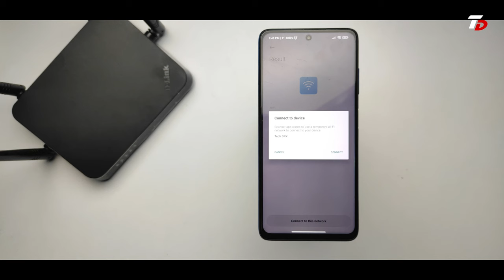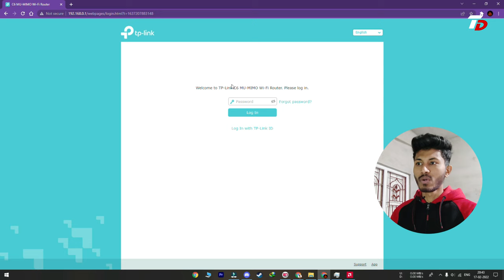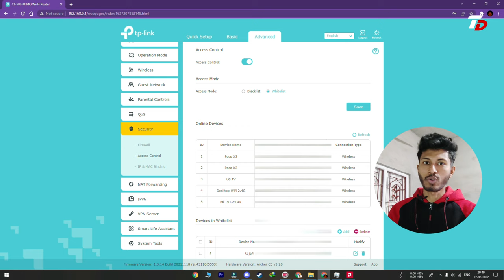Your Wifi Security is at Risk ⚠️ How to Disable QR Code Wifi Password Sharing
Latest Wifi Router

Your Wifi Security is at Risk ! How to Disable QR Code Wifi Password

Video Highlights :
qr code wifi,
Wifi Security,
Wifi Security Risks,
How to disable qr code wifi password,
qr code wifi password,
how to connect wifi using qr code,
how to block devices from wifi,
how to block devices from wifi dlink router,
how to block devices from wifi tp link router,
how to disable qr code scanner on wifi,
how to stop wifi password sharing,
how to protect wifi password from qr code android,

Amazon Purchase Links :

👉 Best WiFi Router Under Rs/- 1000 🔥

👉 Best WiFi Router Under Rs/- 1500 🔥

👉 Best WiFi Router under Rs/- 2000 🔥
1.
2. Tenda
3. Tenda V2
4.
5. Tp-Link V2

👉 Best WiFi Router under Rs/- 2500 🔥
Tp-Link (Best for Gaming)

👉 Best WiFi Router Under Rs/- 3000 🔥

👉 Best WiFi Router Under Rs/- 4000 🔥

👉 Best WiFi Router Under Rs/- 5000 🔥
D-Link (Best for Gaming)

👉 Best WiFi Router Under Rs/- 8000 🔥
Tenda (Gaming Beast)
Tp-Link (Gaming Beast)

👉 Best WiFi Router Under Rs/- 10000 🔥
Tp Link (Gaming Beast)

👉 Check My Youtube/Studio Gears :
◽️ Primary Camera
◽️ Secondary Camera
◽️ Collar Mic
◽️ Secondary Mic
◽️ Primary Tripod
◽️ Secondary Tripod
◽️ Tripod Mobile Holder
◽️ Studio Lights
◽️ Light Holder
◽️ Socket Converter
◽️ Light Stand

👉 My PC Specs :
◽️ Processor (Stock Cooler)
◽️ RAM (8+8=16gb)
◽️ OS : Windows 10 Pro